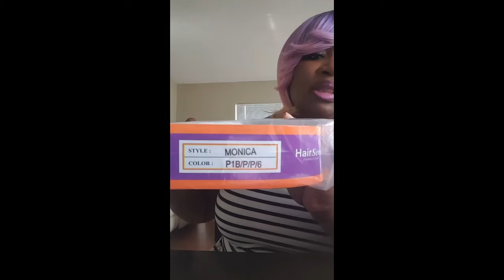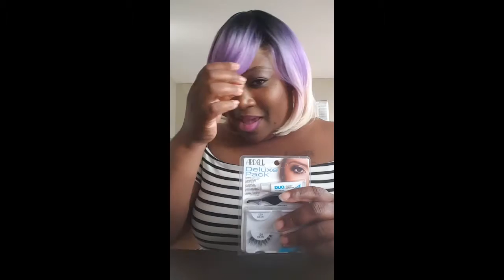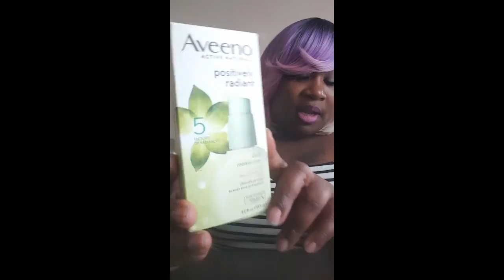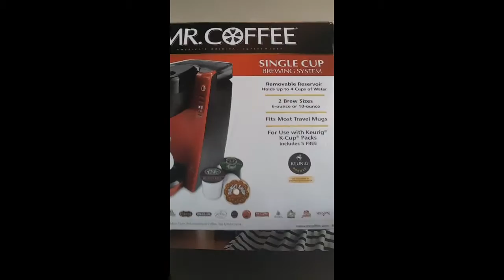PLUS SIZE OOTD, WIG REVIEW & MARCH FAVORITE'S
Hey what's up y'all🙋. Welcome to Fashion Free Tuesday's.  So today I'm bringing y'all my March Favorite's.  My Bomb wig review, and Plus Size OOTD.  LOVE YOU FREEBYRD'S 😘😘😘💋💋💋

Msfree2u c/o
Tafreesa T.